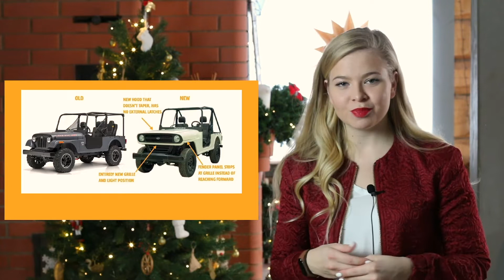Нива косплеит РАВ4, УАЗ покоряет Америку (нет), а Ссанг Йонг банкротится